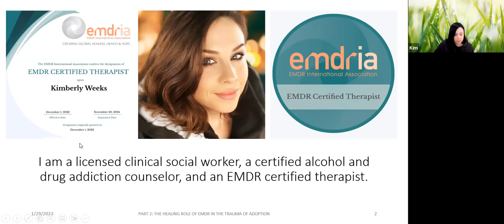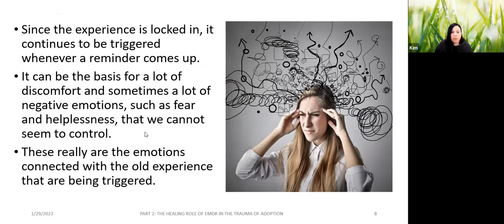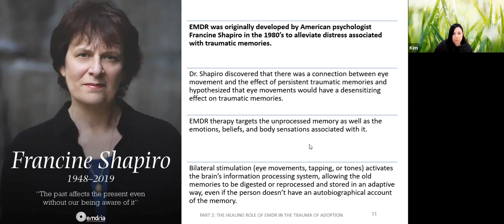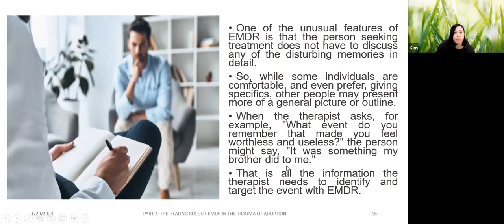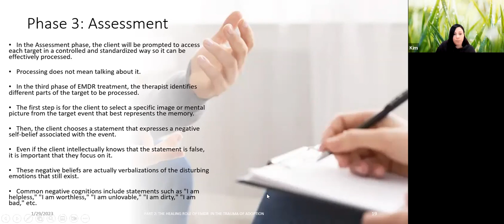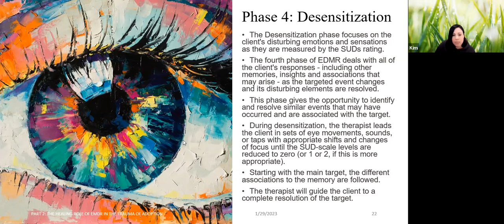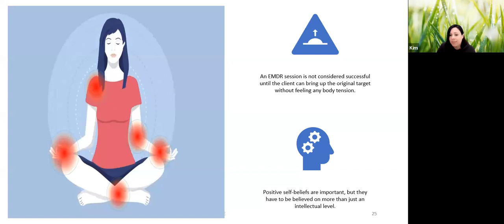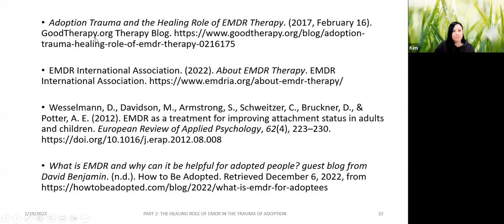The Healing Role of EMDR | Fireside Adoptees | Kimberly Weeks | Adoption and EMDR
🔥Fireside Adoptees Wellness Series

🌻We are excited to be teaming up with
Kimberly Weeks, LCSW,  CADC I, EMDR Certified Therapist

Our presentation today was: The Healing Role of EMDR in the Trauma of Adoption.
Thank you to everyone who came! We will have it on our YouTube channel as well soon.

Eye Movement Desensitization and Reprocessing (EMDR) is a safe, effective, non-invasive, powerful integrative therapy technique that does not involve medication or hypnosis and is designed to resolve unprocessed trauma to alleviate emotional distress.

The goal of EMDR is to resolve unprocessed traumatic memories in the brain and transform old memories into new positive associations of healing.

The second psycho-educational presentation will focus on how EMDR therapy can help adoptees heal the emotional wounds of the past to experience a safer and more peaceful present.